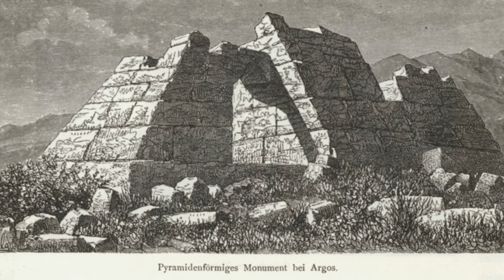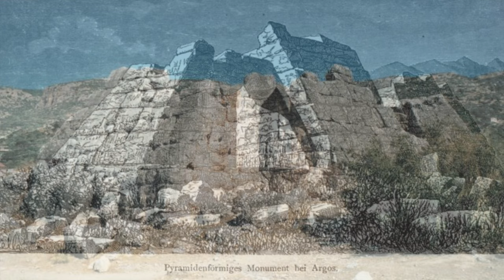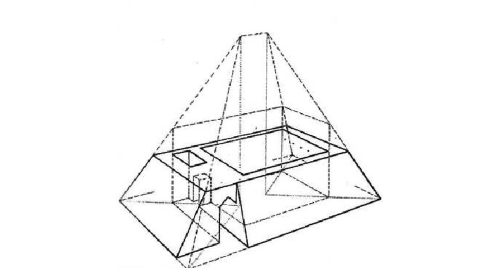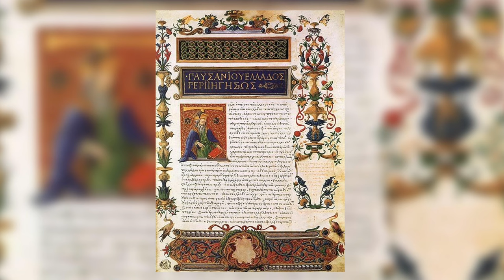Older than the Great Pyramid? The Greek Pyramid of Hellinikon | Ancient Architects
Located near the city of Argos In Greece is a real archaeological mystery that many people have never even heard of, and that is the Pyramid of Hellinikon.

It is situated adjacent to a church on an ancient road that once led from Argos to Tegea and is nine kilometres away from the city of Argos, close to the springs of the Erasinos Rive. Although the pyramid is known about, its origins remain a mystery there is controversy about the date of the structure.

Early excavations of the pyramid led experts to believe it dated back to the late 4th century BC, but new scientific dating methods now say that it actually overlaps or even pre-dates the construction of the more famous pyramids of Egypt.

What was this ancient pyramid? Was it a tomb, a guardhouse, a watchtower, a signal tower and a military outpost or something else? How how old is it?